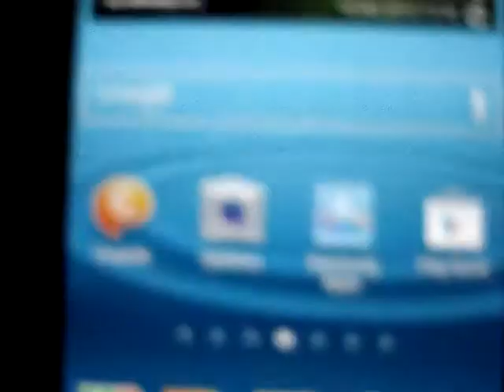The Walking Dead The Governor's whistling as a ringtone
WARNING: LOUD SOUND

So i really liked David Morrisseys portrayal as The Governor in AMC's the Walking Dead. I was really impressed by him. One scene that i can't forget is on episode 14 called "Prey" where the Governor is chasing Andrea and they come to this abandoned building. And there the Governor starts whistling and trying to intimidate Andrea. It was like a "Heeere's Johnny!" scene from The Shining. The Governor going total nuts. So i have made that my ringtone. How couldn't you have something like this as a ringtone? :)